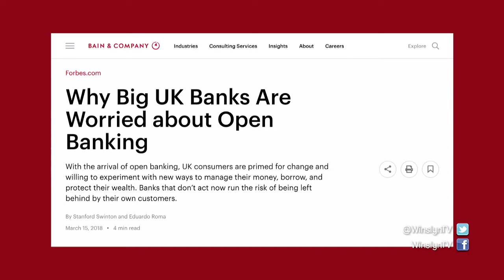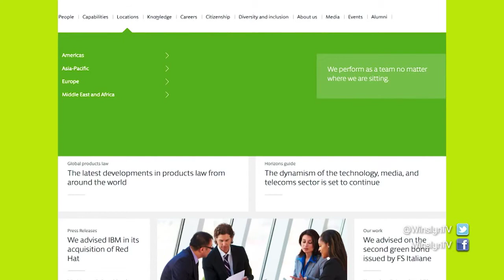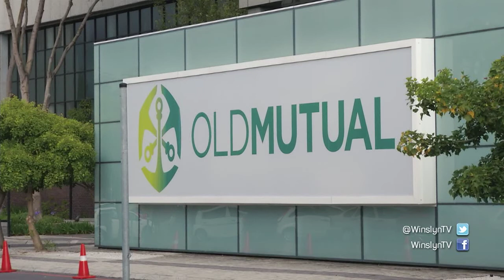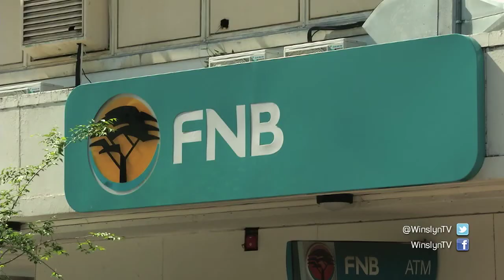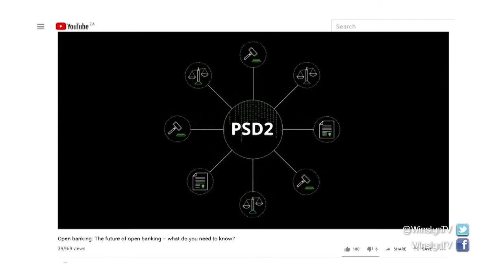Wat is ‘oop bankwese’? James Black verduidelik – WINSLYN | 16 JULIE | kykNET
Daar is byna daagliks tegnologiese veranderinge in die bankwese. Ons bespreek ‘n nuwe konsep, naamlik ‘oop bankwese’ oftewel open banking, met James Black van Hogan Lovells uit Londen hieroor.

What is open banking? James Black explains – WINSLYN | 16 JULY | kykNET
 There are almost daily, new technological changes in banking. We discuss a new concept namely “open banking” and speak to James Black from Hogan Lovells in London, who explains more.